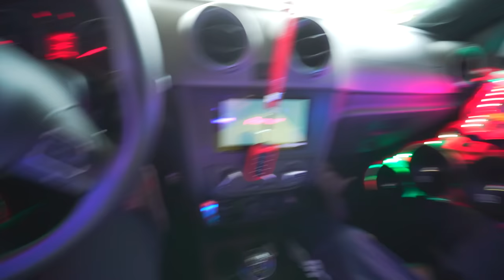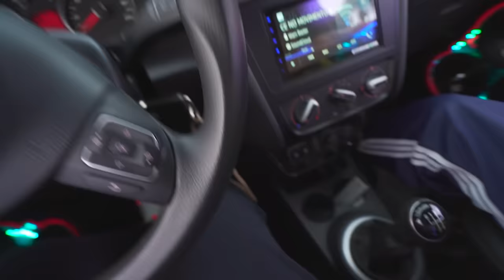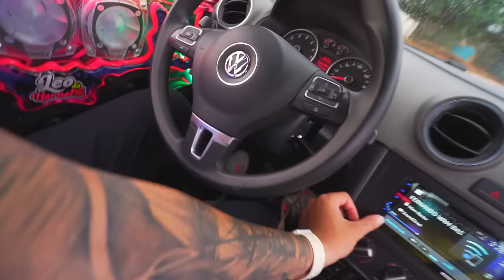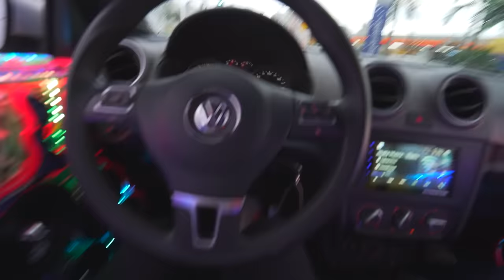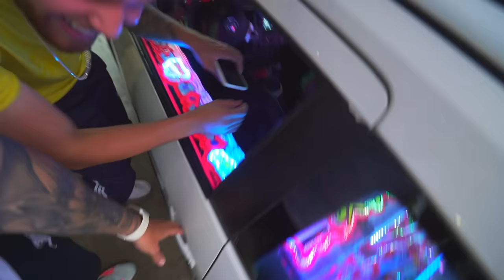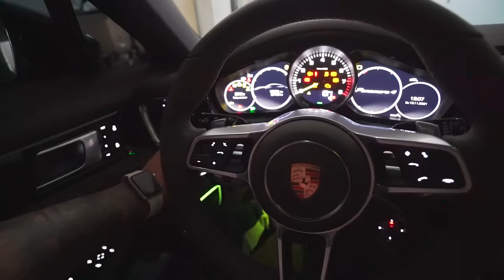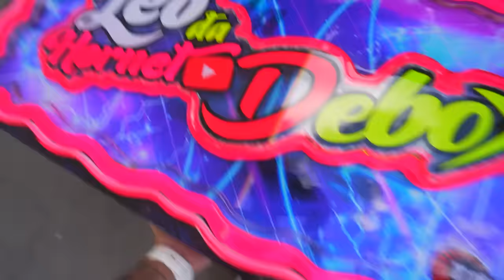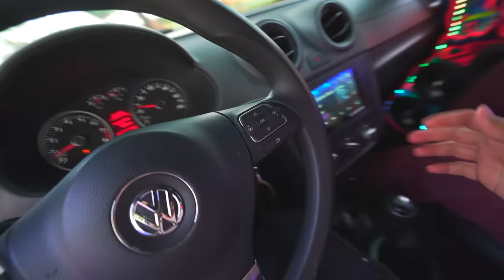TIVE UM PREJUÍZO DE R$ 2.600,00 NA SAVEIRO CROSS !! 🤦🏻‍♂️🙄😭